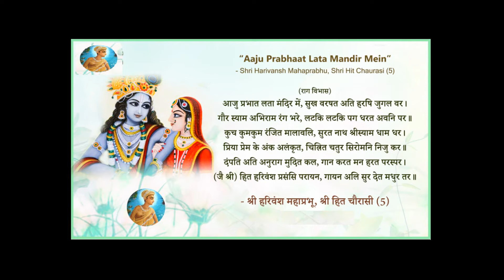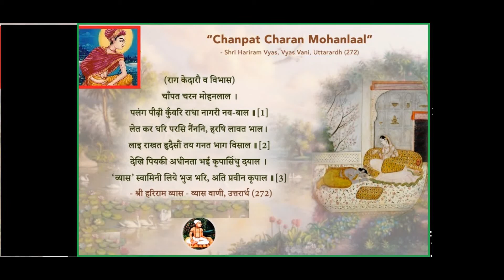श्री हरिवंश महाप्रभू, श्री हित चौरासी